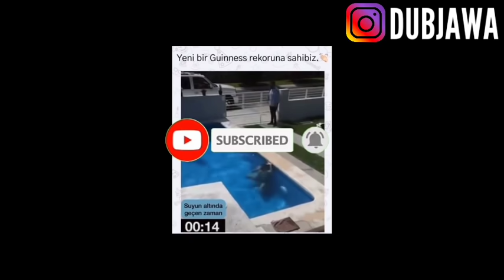VENOM ADA DI REAL LIFE & IKUT TINJU ❗KADAL IRENG NAKAL | CHOCHOT UALAH 90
Official Youtube Channel Dubjawa (Dubbing Jawa) Ojo lali subrek, like, komen e cek admin semangat bercocot ria terus karena subrekmu semangatku 😁😁